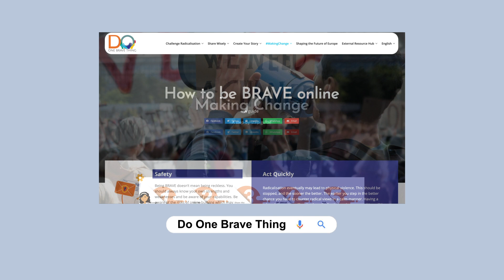Stand up to hate - We have the power to be the change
We can all make a difference in the face of hate. 🙌

Imagine you’re on a bus. You see someone approach another passenger. They start to harass or yell at them. Maybe it’s because of their identity, their faith, the colour of their skin, their gender, who they love, a physical challenge they have. Something about them that makes them ‘different’ than the one doing the yelling, and because they’re ‘different', the one yelling thinks it’s ok to ‘hate’ them.

This is the story we’ve used to describe ‘Do One Brave Thing’, and to ask all of us ‘what would we do?’, ‘how would we react?’, if we were in that situation – not as the one being yelled at or the one doing the yelling, but the people on the bus who see it happening? Would we step up and intervene? Would we show support to the one being yelled at – and make sure they know that they’re not alone? And to the one doing the yelling – would we stand up when we need to, to show we won’t be afraid or intimidated in the face of discrimination, anger and hate.

Anger and hate are spreading in too many areas. Online. In our schools. In our homes. In our communities. This short video and the ‘story about the bus’ is about all of these moments – and the choice we all have to stand up and make a difference. In the world. In the lives of those facing discrimination and hate.

We would love to invite you to watch and share our video – and let us know what you think. You can also visit the Do One Brave Thing website and platform - where you can find more information and materials about how you can get involved – from inspiring videos to guides on how to make a change, a ‘plug-in’ and web service you can use to check the veracity of news and stories you see on the internet, and much more!

And from now until May 12 you can sign up for the Shaping the Future of Europe: Youth Summit, where youth from across Europe and around the world will come together to discuss the issues affecting us in our lives, and what we want for our future – in our communities, in our countries, in Europe and in the world.

Do One Brave Thing is about the belief that every one of us can make a difference – and be the change we want to see in the world.